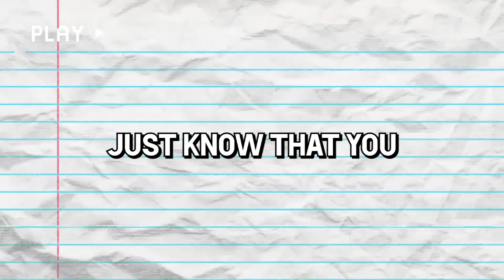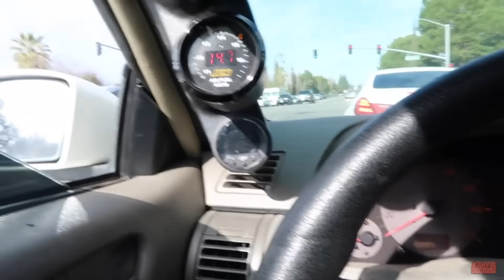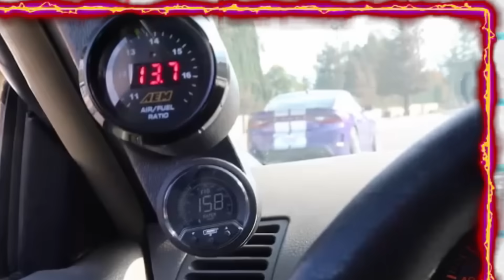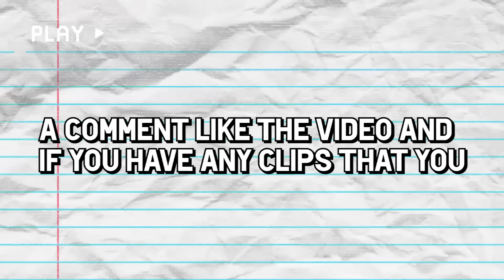When COCKY Racers Get DESTROYED *PART 2*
☢ When COCKY Street Racers Get DESTROYED Part 2! Today we have a compilation of Street Racers who get a little TOO Cocky and get Destroyed. They thought they were fast until the boost kicked in!

Exotic Rubber is the #1 source for the most epic automotive entertainment. Providing the BEST Top 10 & Top 5 Supercar/Racing content.

▼FOLLOW US▼

The CRAZIEST Big Turbo SKYLINES! [RB26, 2-Step, AntiLag & More!]
Best LAUNCH CONTROL Reactions FASTER CARS!!!
Daily Driven Street Cars Race for $1,600! NO TRAILERS Allowed!
BEST COPS vs. STREET RACERS Compilation - Running from the Police! *Win & FAIL*
THE END! Saying good bye to our fans and MrJWW… *Car Week 2022*
17yr kid takes his dads GTR and races a 911 turbo Porsche for $13,000 ...

1320 street racing drag strip tune illegal racing race drifting speed chase super car supercarsuspects dailydrivenexotics RDB RDBLA RDB PODCAST MrBeast Alex Choi Tesla Racing Donut Media Houston Crosta 21 Outlawz